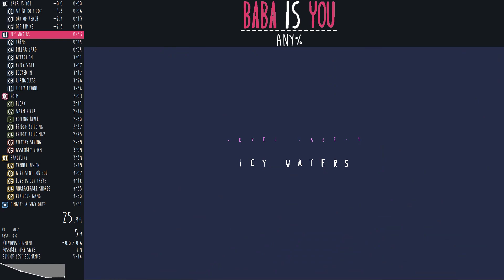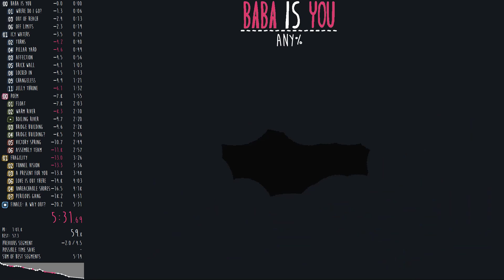Baba Is You Speedrun Any% 5:31